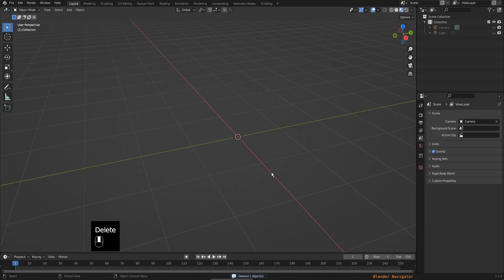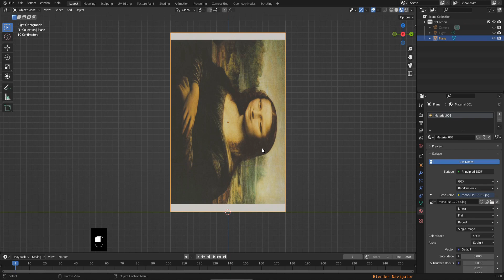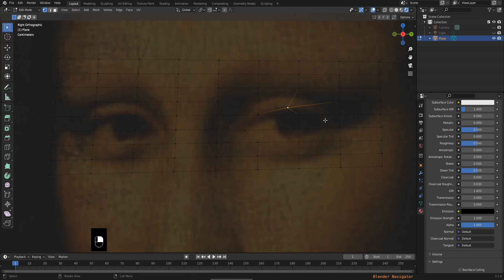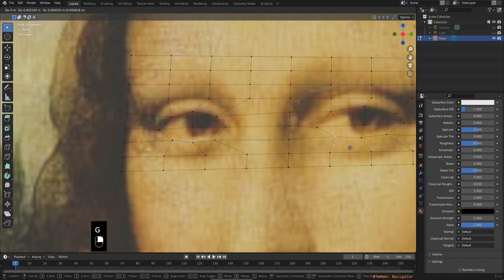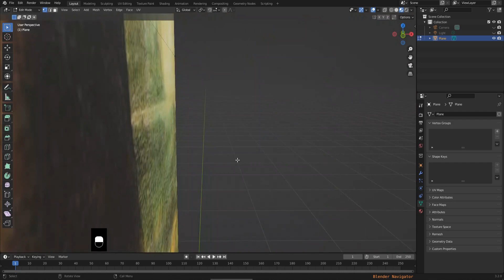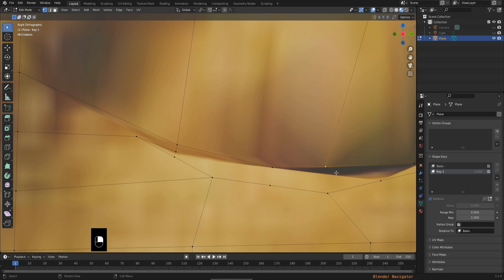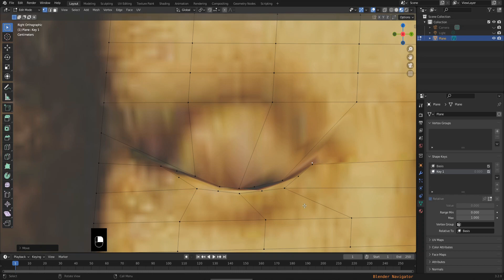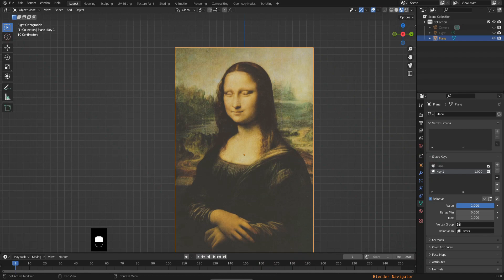110) როგორ ახამხამოს თვალები ჯოკონდამ?